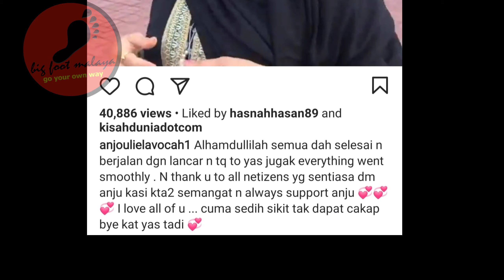Zarina Anjoulie Berada Di Mahkamah, Apa Yang Berlaku Kepada Anju?